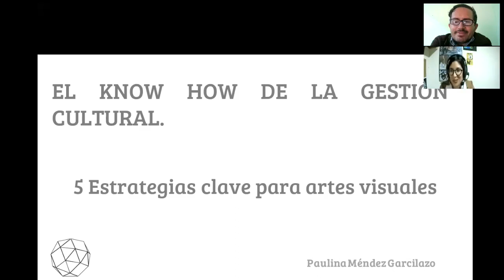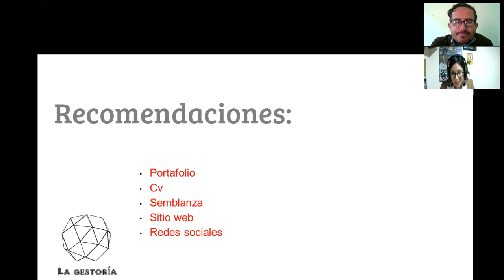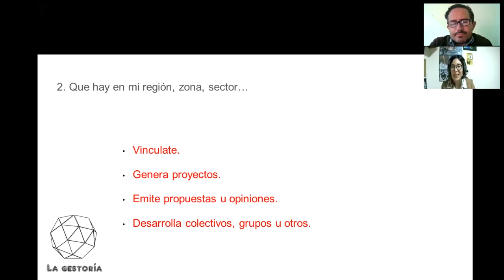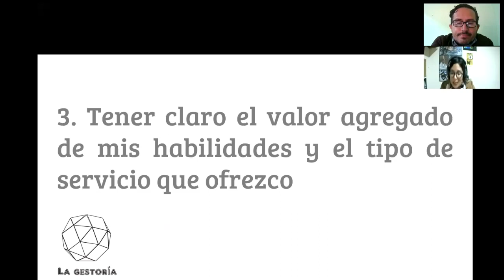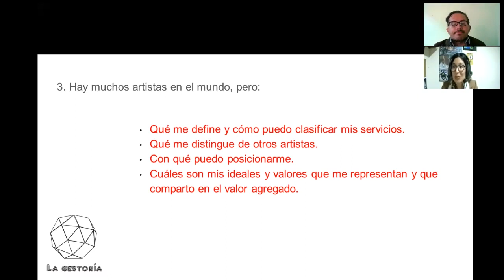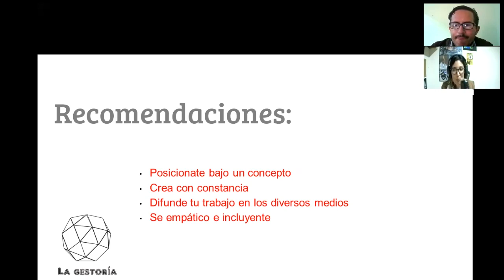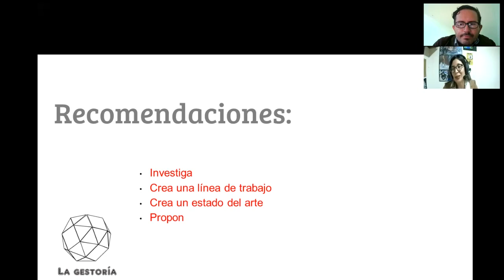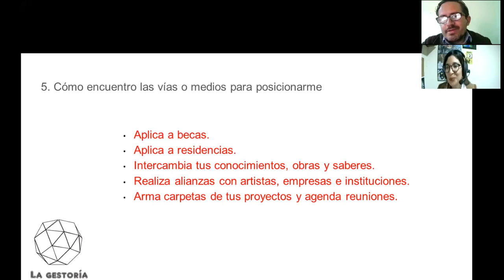Conversatorio Virtual "Estrategias para proyectos de Artes Visuales"- Paulina Méndez- IMAC Tijuana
ARTESVISUALES_PaulinaMéndez_25marzo2021
El XXIII Ayuntamiento de Tijuana a través del Instituto Municipal de Arte y Cultura de Tijuana (IMAC) y la Coordinación de Galerías, presenta el conversatorio virtual “Estrategias para proyectos de Arte Visuales” impartido por la gestora Paulina Méndez Garcilazo.
Paulina Méndez Garcilazo es desarrolladora de La Gestoría, asesoría cultural, Comunidad Cultural y Tecnológica, Periférica. Con perfil en la Gestión Cultural, procuración de fondos, administración en cultura y docencia, vive y trabaja en Tijuana con vinculaciones a nivel nacional e internacional.
Actualmente estudia la maestría en Administración de empresas culturales de la Facultad de Ciencias Económicas por la Universidad de Buenos Aires, Especialista en Gestión Cultural por la Universidad de Buenos Aires, Buenos Aires, Argentina y Licenciada en Artes Plásticas por la Universidad Autónoma de Baja California. Asesora de Sociedades Civiles y empresas culturales como: Péndulo Cero Danza Contemporánea (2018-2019, Tijuana), La Caja Galería (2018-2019), Arte Sin Fronteras A.C. (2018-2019),entre otras.
En gestión de exposiciones cuenta con la asistencia para Salón ACME V edición, Estado Invitado, (2018, Ciudad de México), Material Art Fair (2017, Ciudad de México), Museo de Arte Moderno con Héctor García, Visualidades Inesperadas (2012, Ciudad de México) y Colección Fotográfica del Museo de Arte Moderno, Orígenes y Continuidades (2013,Ciudad de México), Joel González Navarro, (2012, Tijuana).

Sigue nuestras páginas para mantenerte informado de más actividades:
WEB: imac.tijuana.gob.mx